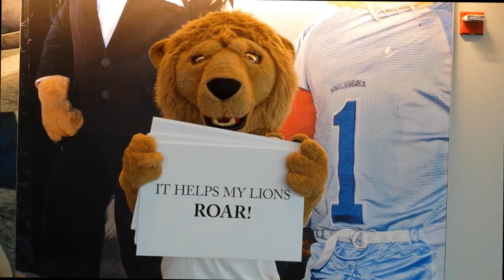Giving Day 2014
Roar-EE asks, "Why do you give back?"